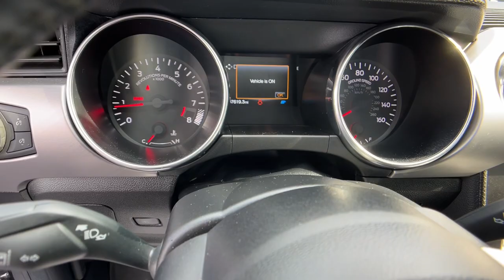2022 Ford Mustang Asheboro, Greensboro, Troy, Siler City, Triad, NC 9890A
Dark Matter Gray Metallic Used 2022 Ford Mustang GT Premium available in Asheboro, North Carolina at Asheboro Ford. Servicing the Greensboro, Troy, Siler City, Triad, NC area.

Asheboro Ford
1602 E Dixie Dr

bEquipment/bbrThis model offers Android Auto for seamless smartphone integration. This vehicle offers Apple CarPlay for seamless connectivity. The vehicle keeps you comfortable with Auto Climate. The leather seats in this Ford Mustang are a must for buyers looking for comfort durability and style. Bluetooth technology is built into this vehicle keeping your hands on the steering wheel and your focus on the road. The state of the art park assist system will guide you easily into any spot. Protect this 2022 Ford Mustang  from unwanted accidents with a cutting edge backup camera system. The Ford Mustang emanates grace with its stylish gray exterior. This vehicle has a V8 5.0L high output engine. The vehicle is rear wheel drive. Set the temperature exactly where you are most comfortable in this vehicle. The fan speed and temperature will automatically adjust to maintain your preferred zone climate.  The Ford Mustang features cruise control for long trips.brbrbPackages/bbrBlack Accent Package. Equipment Group 400A: 18 X 8 Machined-Face Aluminum Wheels; Leather-Trimmed Bucket Seats; 5.0L Ti-VCT V8 Engine; 6-Speed Manual Transmission; 235/50ZR18 BSW AS Tires; AM/FM Stereo. **Equipment listed is based on original vehicle build and subject to change. Please confirm the accuracy of the included equipment by calling the dealer prior to purchase.**
Black Accent Package,Equipment Group 400A: 18 X 8 Machined-Face Aluminum Wheels; Leather-Trimmed Bucket Seats; 5.0L Ti-VCT V8 Engine; 6-Speed Manual Transmission; 235/50ZR18 BSW AS Tires; AM/FM Stereo,AppLink/Apple CarPlay and Android Auto smart device mirroring,Ford Co-Pilot360 - Automatic Emergency Braking (AEB) forward collision mitigation,Ford Co-Pilot360 - Pre-Collision Assist with Pedestrian Detection,FordPass Connect mobile hotspot internet access,Rear mounted camera,Lane Keeping Alert,Predictive brake assist system,Cruise control with steering wheel mounted controls,Ventilated driver and front passenger seats,Heated driver and front passenger seats,Leather front seat upholstery,Primary monitor touchscreen,Driver seat power lumbar support, cushion tilt, fore/aft control and height adjustable control,5L V-8 port/direct injection, DOHC, Ti-VCT variable valve control, premium unleaded, engine with cylinder deactivation and 450HP,Driver Alert,MyKey restricted driving mode,Smart key with hands-free access and push button start,Keyfob window control,Bluetooth wireless audio streaming,Ford Co-Pilot360 - BLIS (Blind Spot Information System),Dual-zone front climate control,Ford Co-Pilot360 - Auto High Beam auto high-beam headlights,SecuriLock immobilizer,Bluetooth handsfree wireless device connectivity,SYNC 3 external memory control,AdvanceTrac electronic stability control system,Hill Start Assist,Automatic climate control,Rear parking sensors,LED daytime running lights,LED brake lights,Rain detecting wipers,LED front fog lights,Leather and aluminum steering wheel,Active grille shutters,911 Assist emergency SOS system via mobile device,Track Apps performance data recorder,Heated driver and passenger side door mirrors,Driver selectable steering effort,Gage cluster display size: 4.20,Manual tilting steering wheel,Manual telescopic steering wheel,Easy Fuel capless fuel filler,Metallic paint,Wheel security locks,8 airbags,Driver front impact airbag,Seat mounted side impact driver airbag,Curtain first and second-row overhead airbags,Passenger front impact airbag,Safe & Smart Pkg.,Automatic Climate Control,Navigation System,Power Drivers Seat,Power Passenger Seat,Rear Parking Sensors,V8; 5.0 Liter,Automatic; 10-Spd w/SelectShift,RWD,Blind-Spot Information System,Internet Connectivity Credit,Traction Control,AdvanceTrac,ABS (4-Wheel),Perimeter Alarm System,Keyless Entry,Push Button Start,Air Conditioning,Power Windows,Power Door Locks,Cruise Control,Power Steering,Tilt & Telescoping Wheel,AM/FM Stereo,CD/MP3 (Single Disc),B&O Play by Bang & Olufsen,SiriusXM Satellite,FordPass Connect,SYNC,Parking Sensors,Backup Camera,Dual Air Bags,Side Air Bags,Head Curtain Air Bags,Knee Air Bags,Lane Keeping System,Heated & Cooled Seats,Dual Power Seats,Leather,Daytime Running Lights,LED Headlamps,Fog Lights,Rear Spoiler,Premium Wheels 19+